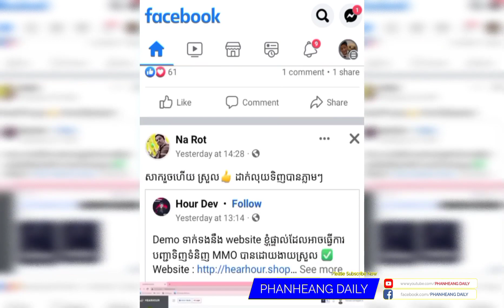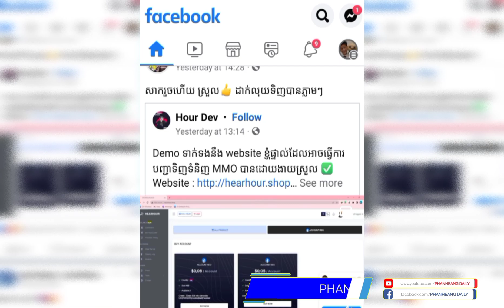រឿងខ្លាវេទមន្តភាគ202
បើសិនជាបងប្អូនចង់មើលភាគបន្ត សូមខមិនភាគតខាងក្រោមវីឌីអូ